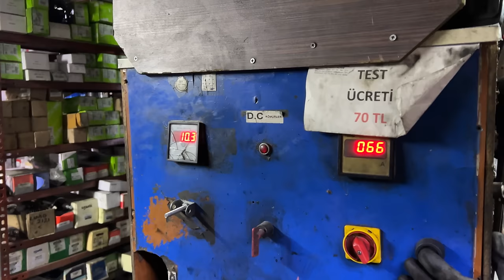Project Clio Williams 11. Bölüm | 3 Sene Sonra Yollarda…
Bir projenin daha sonuna geldik. Bu bölümde aracın içini topluyor, büyük oranda eksiklerini tamamlıyor ardından da marş basıp gazlıyoruz.
Bilmeyenler için hatırlatmalıyım ki; otomotiv sektöründeki tecrübemin büyük kısmını borçlu olduğum Renaullt Clio benim ilk göz ağrımdır. Bugüne kadar sürekli üzerinde oynadığım bu aracın hakkını vermem gerekiyordu. 3 ay da bitireceğimin düşüncesiyle söktüğüm  bu projenin 3 yıl süreceği hiç aklıma gelmemişti.

Çeviri:
Atlas Localization